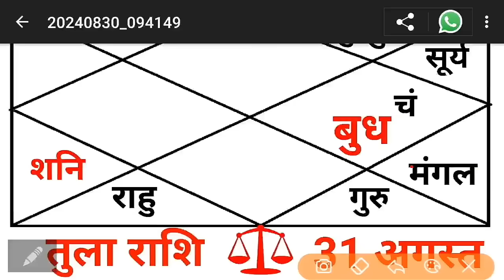तुला राशि ⚖️ 31 अगस्त 2024 | Tula Rashifal Aaj Ka Tula Rashi 31 August 2024 ♎ Libra Horoscope